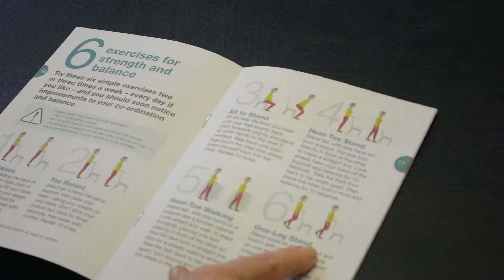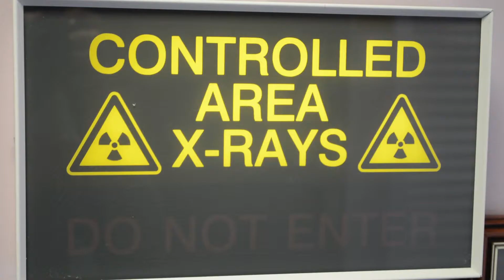Allied Health Professional Award Nominees 2018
Here are the nominees for this year's Allied Health Professional Award:

➡️ Janet Thomas
➡️ Marianne MacLeod
➡️ Ross Carrie